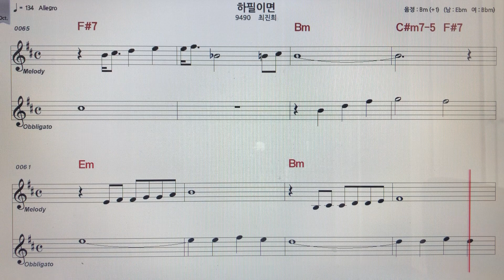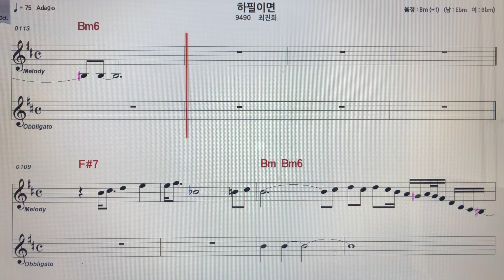최진희~하필이면 노래 악보MR ~손미영알토색소폰ㆍ플루트연주